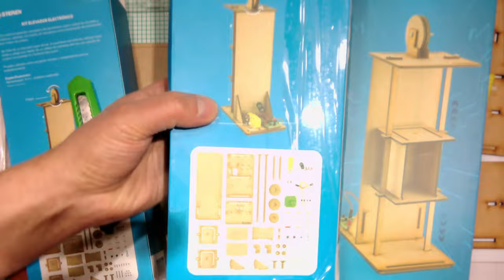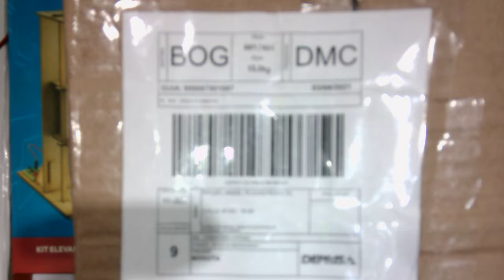Ascensor Steren Puente H Discreto Explicación 3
Construcción Ascensor Steren